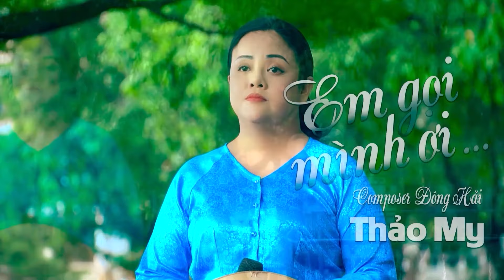Tuyển Tập Bolero Dân Ca Hay Tuyệt Đỉnh - Giọng Ca Ngọt Ngào Truyền Cảm Thảo My | Giọng Ca Tỏa Sáng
Ca khúc : Tuyển Tập Bolero Dân Ca Hay Tuyệt Đỉnh
Sáng tác : Nhiều Tác Giả
Trình bày : Thảo My